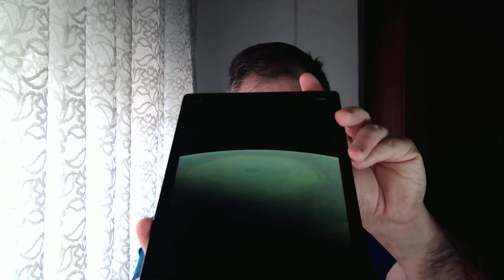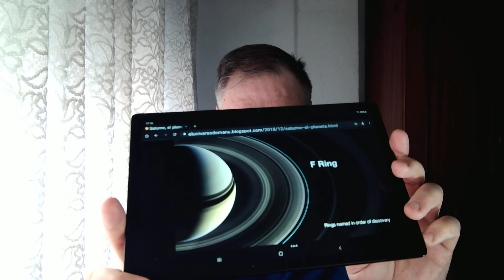Saturno, el señor de los anillos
Órbita y rotación
Estructura
Superficie
Atmósfera
Potencial de vida
Satélites
Anillos
Magnetosfera
Exploración